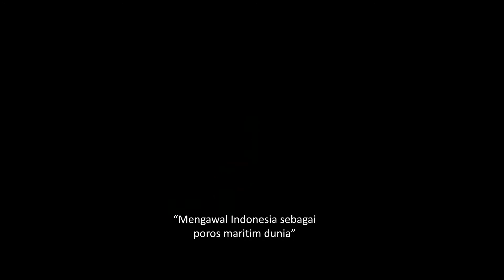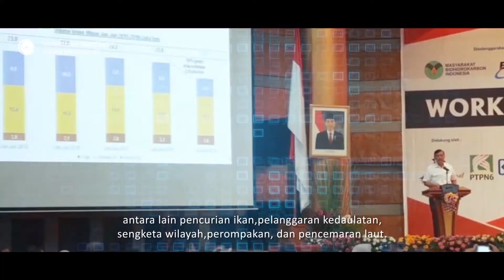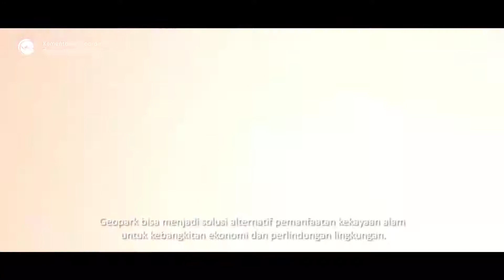Kementerian Koordinator Bidang Kemaritiman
VIDEO PROFILE